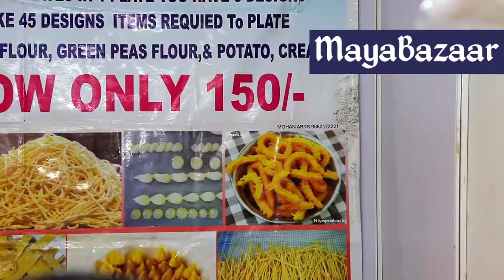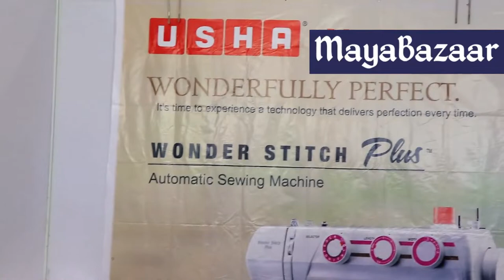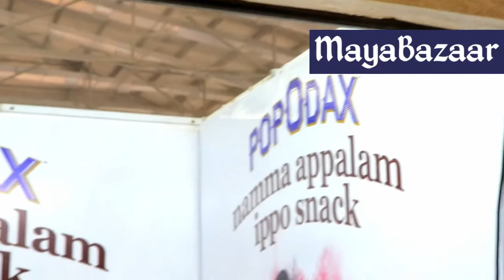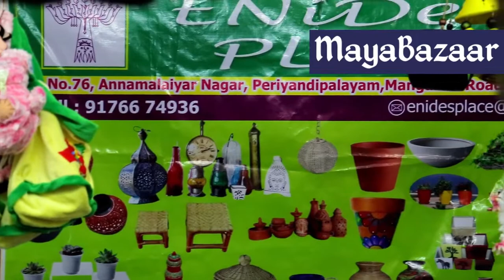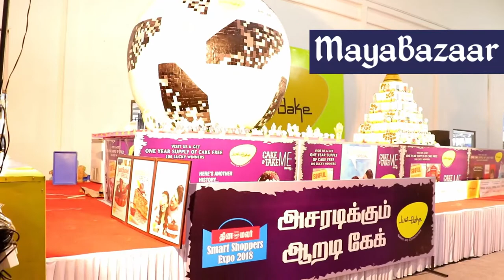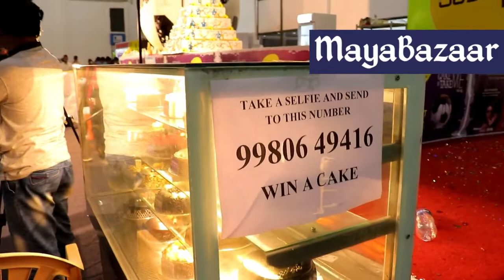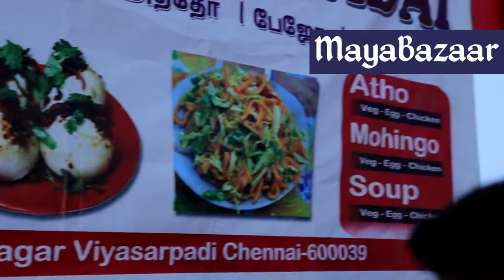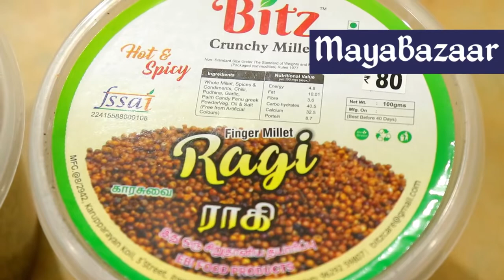PART 2 - Weekend Vlog - Codissia Smart Shoppers Expo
Part 2

Helloo wonderful people, this is how I spent my Saturday 11/08/2018 by visiting a shopping expo in Codissia Coimbatore, this is my first attempt of vlogging. Please forgive me in case of any faults found. Love you all.

Welcome to MayaBazaar. We are a mom and daughter duo supported by a lovely family!
Got some tasty recipes? Located in Coimbatore? Get featured in our channel’s “Local Kitchen” Segment.